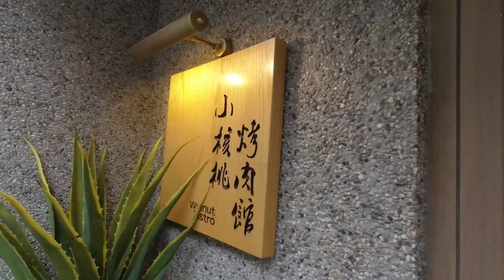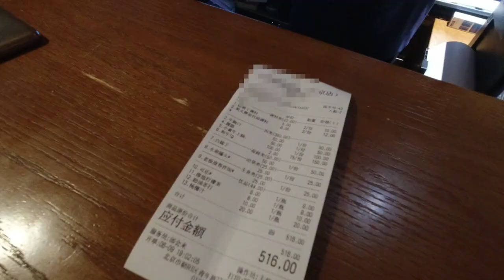核桃炭烤和牛，2元一克，北京这家东北烤肉高级感十足【无所尉吃什么】